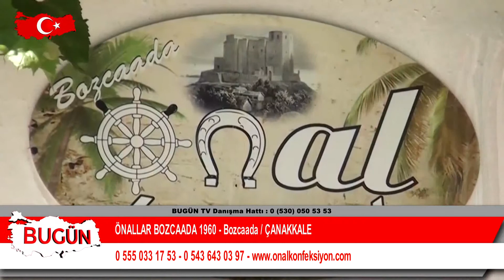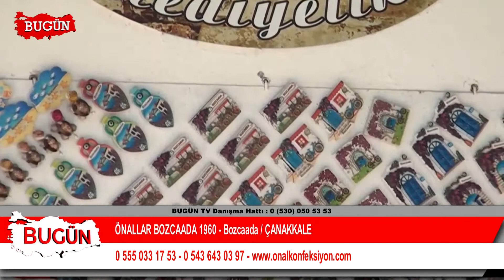ÖNALLAR BOZCAADA 1960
Çanakkale Bozcaada'da faaliyetlerine devam eden " Önallar Bozcaada 1960 " firması bugün kobi özel'e konuk oldu.